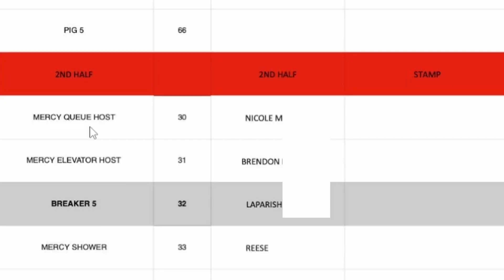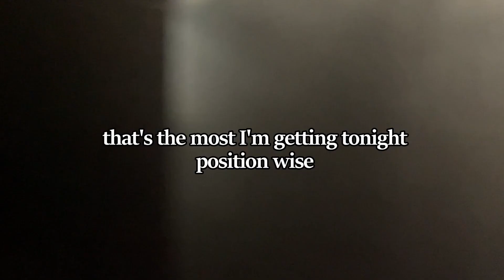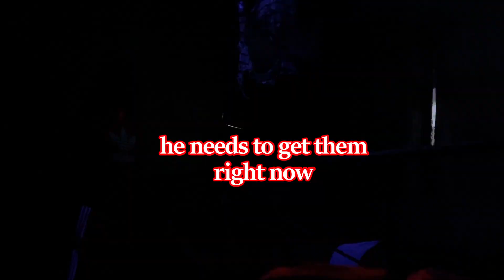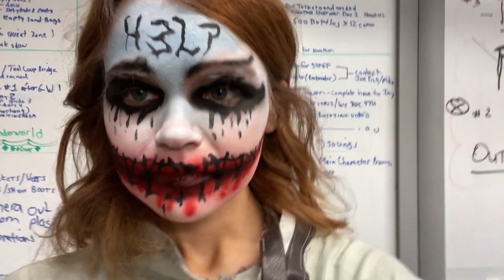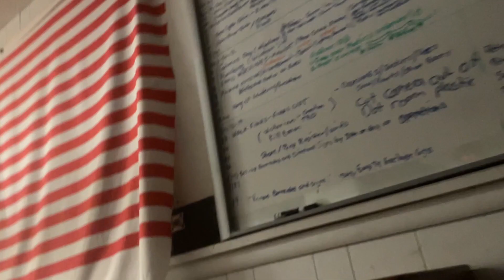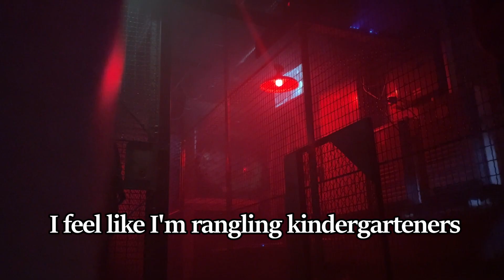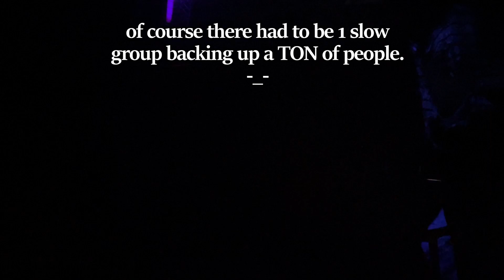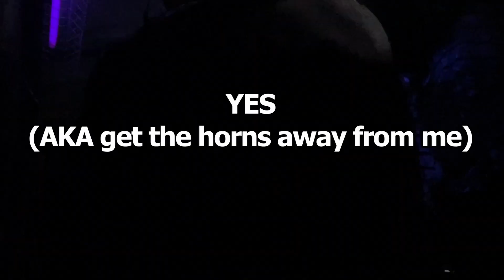Inside the Most Intense Haunted House in Chicago...| The Dungeon of Doom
Ever wonder how haunt actors become terrifying demented characters? What about becoming an insane psychiatric patient? Well you're in the right place because this is a series documenting my journey through one of the greatest haunted houses in Illinois, Dungeon of Doom, as a first time scare actor.

This series is going to be fantastic and a great way to fill the hole in your heart that Halloween left. Let me guide you through November with memoirs of terrifying scares, spooky interactions and crazy cool acting experience while we wait for Christmas to role around

If you want to support the haunt I’m making this series in and help me fulfill that last bullet point, get tickets for Dungeon of Doom here! I’ll be working there all month; would be pretty neat if we could am! And who knows, maybe I’ll see you! https:

If you’d like to support me monetarily…you can’t! Yet!

If you’d like to just generally support me then thank you!